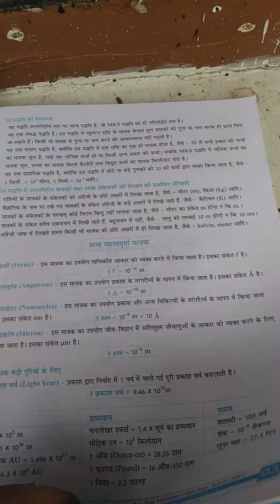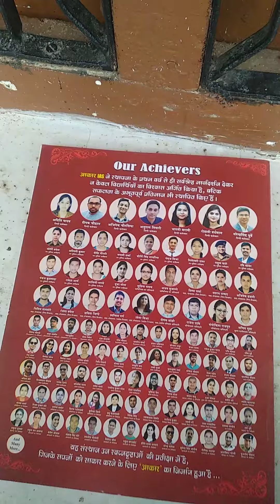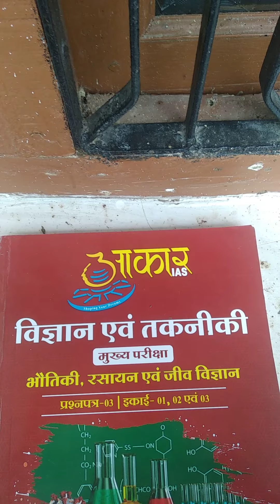Aakar IAS booklets/notes | mppsc notes